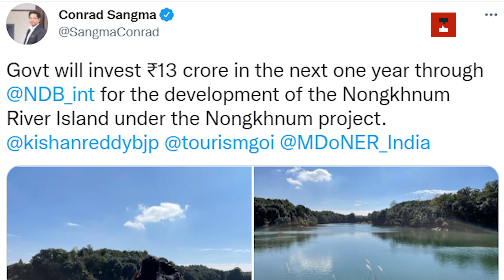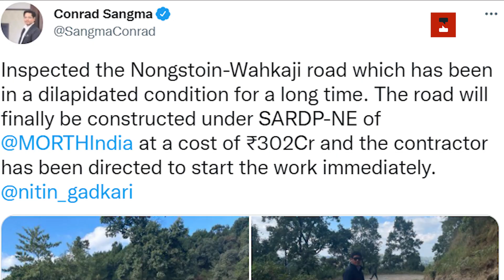CM announces special package for development of West Khas Hills